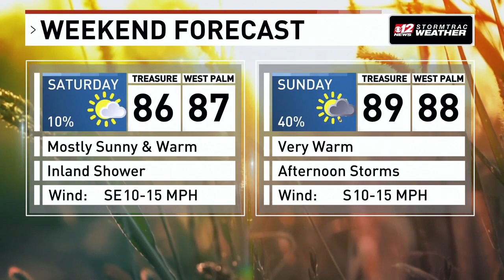Treasure Coast and Palm Beaches Forecast Friday 4/14 | Meteorologist Jennifer Collins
Afternoon storms are possible on Friday with the potential for heavy rainfall before a sunny and drier start the weekend.